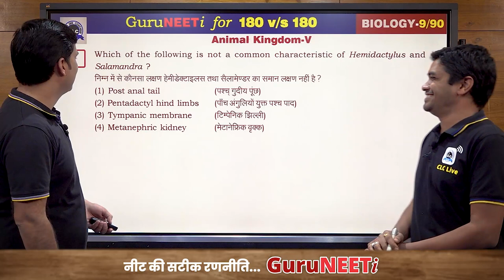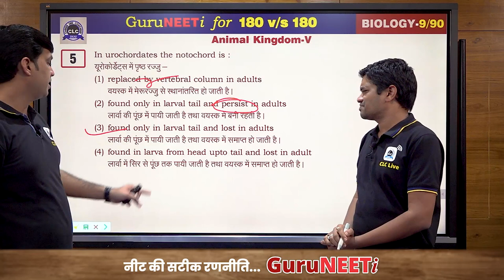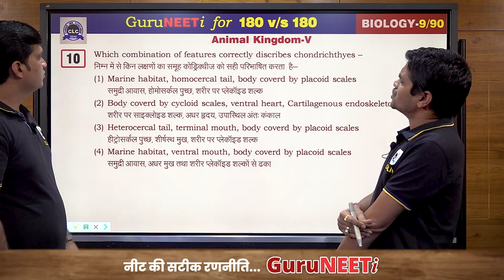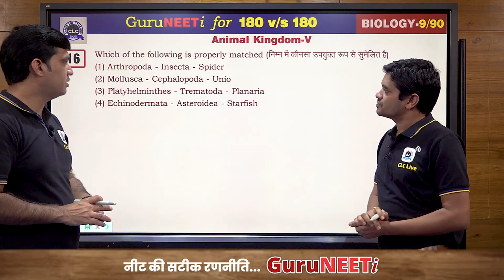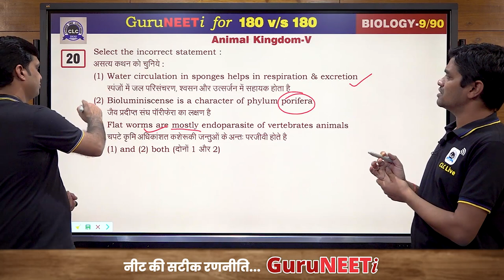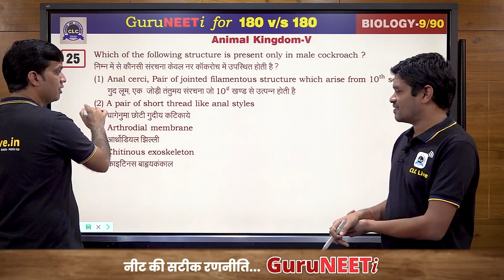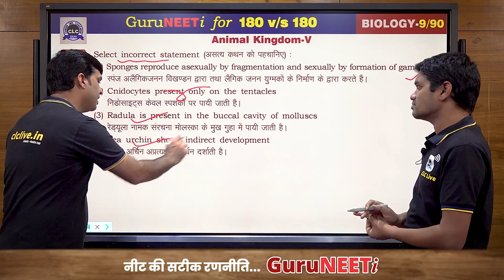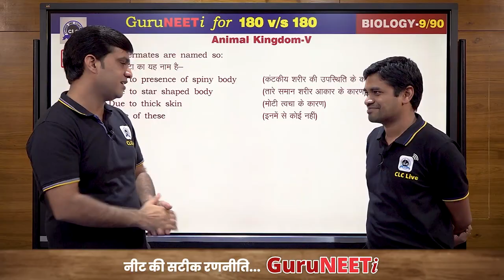9/90 Animal Kingdom - V || Biology || GuruNEETi || 180vs180 || CLC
9/90 Animal Kingdom - V (Biology)